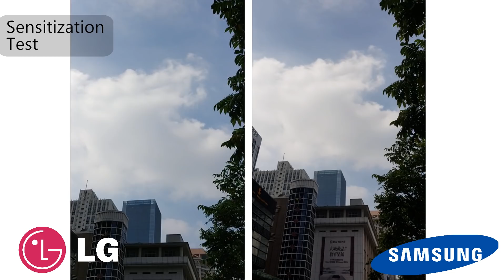LG V30 vs Samsung Galaxy S8 Plus Camera Test | Night Photo | Camera Comparison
In this video, I will do some camera test on LG V30 and S8+.

This camera comparison including video stability(which is Steady recording on LG V30 and Video stabilization on Samsung Galaxy S8 Plus), auto-focus, low light photos, as well as video speaker comparison. The LG V30 I use in this video is Android 7.1.2, while the S8+ I use is Android 7.0 .